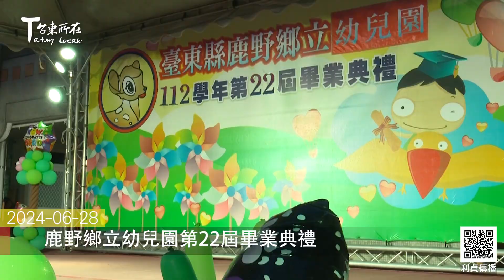2024 06 28 鹿野鄉立幼兒園第22屆畢業典禮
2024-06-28 鹿野鄉立幼兒園第22屆畢業典禮

鹿野鄉立幼兒園第22屆畢業典禮
6月28日晚間在園內中庭廣場舉行
鄉長李維順特地出席
為今年畢業的八位畢業生頒發畢業證書
也為今年退休的畢業班導師林秀梅
和廚房媽媽蔡素卿頒發退休感謝狀

畢業生致感謝詞

在校生致答詞

李維順鄉長分別為獲得縣長獎的張建軒、
議長獎胡柔伊、鄉長獎溫林樺三位畢業生頒獎
全體畢業生同時也獲頒代表會等
各單位提供的畢業獎及紀念品

李維順 鹿野鄉鄉長

包括畢業班等各個班別
依序上台演出精彩節目
台上台下同歡之後
終於還是要面對離別的時刻
畢業生們上台獻花
感謝園長、行政老師、班級老師、
廚房媽媽、隨車老師...

儘管有一些依依不捨
不管是畢業生還是在校生
都還是很開心的享受這場
園方為畢業生安排的典禮
互道珍重 充滿祝福